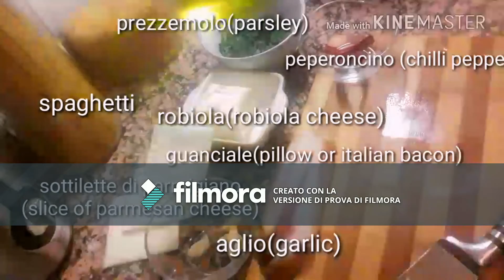Ricetta facile: spaghetti sfiziosi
una rivisitazione di due piatti tipici italiani. la pasta alla gricia e gli spaghetti aglio, oilo e peperoncino. una fusione di questi 2 piatti italiani  con un mio tocco nascono gli spaghetti sfiziosi